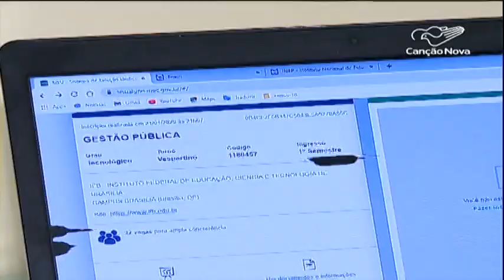Prazo para inscrição no Sisu é prorrogado pelo Ministério da Educação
Mais de um milhão de estudantes já se inscreveram no Sistema de Seleção Unificada, o SISU. O prazo, porém, foi prorrogado até o próximo domingo, 26.

Reportagem de Filipy Barcelos e Bartolomeu Silva